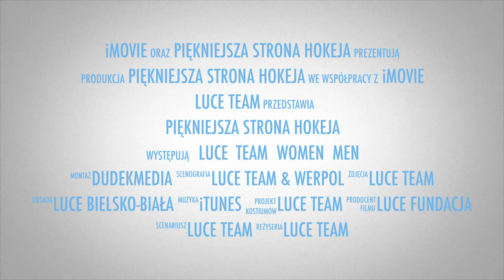Piękniejsza strona HOKEJA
UNIHOKEJ w LUCE Arena Bielsko-Biała